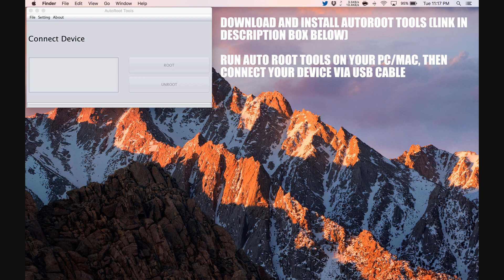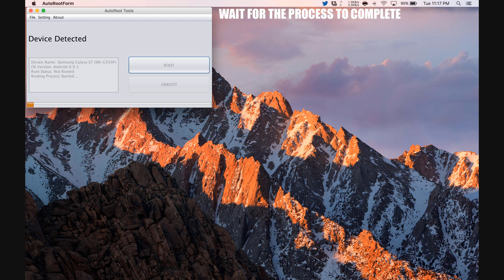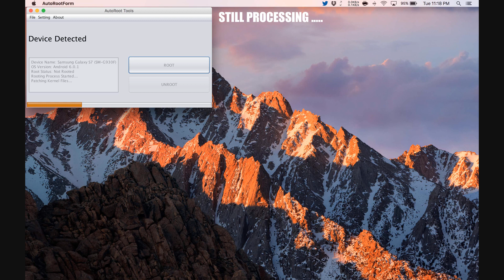How To Root Archos 50d Helium 4G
Step by Step tutorial on how to How To Root Archos 50d Helium 4G.